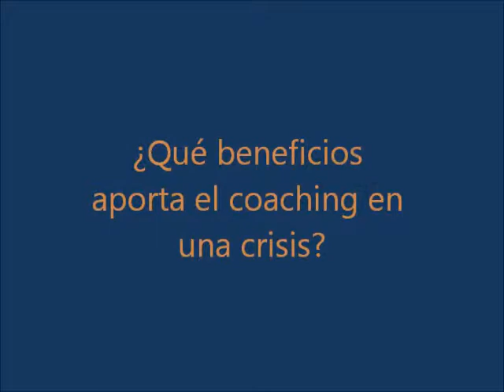Espacio Empresa (5/19): ¿Qué beneficios aporta el coaching?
5º programa de "Espacio Empresa" en La 2 de RTVE, en el que varios emprendedores y PYMEs nos comparten las claves de su éxito empresarial. Aparición de Elisa Agudo (Entrenadora Empresarial y Fundadora de ¿Quién Dijo Imposible?) en el minuto 25', explicando qué beneficios puede aportar el coaching, especialmente en un entorno de crisis.